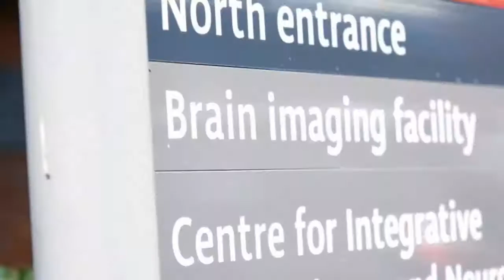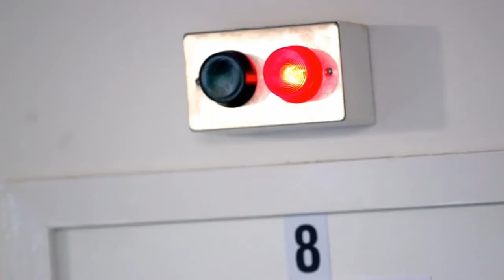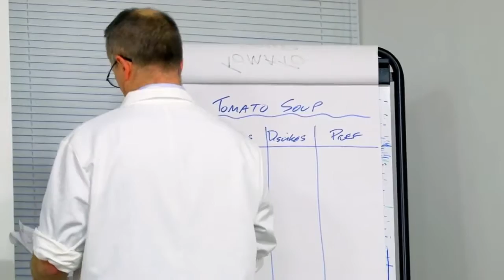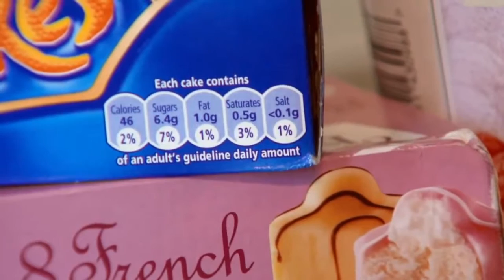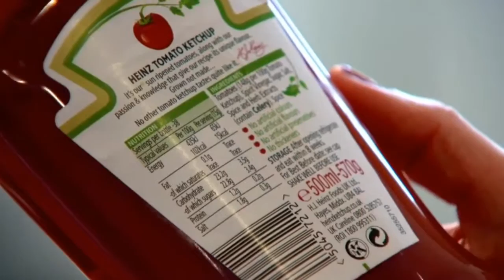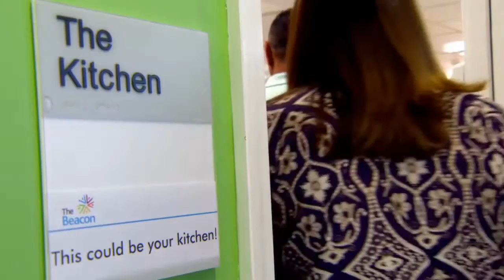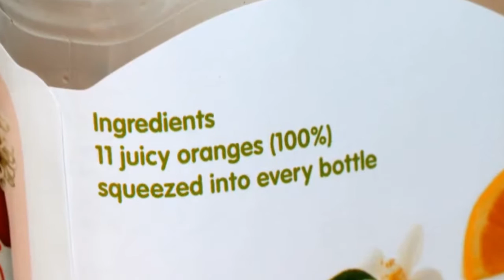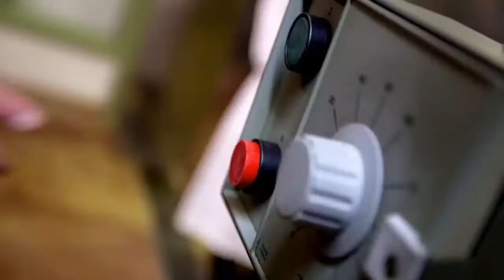Gnosis - Truth About Food | Health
Enlightening Channel